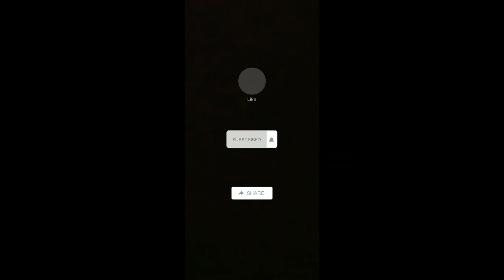Castle clash blitz